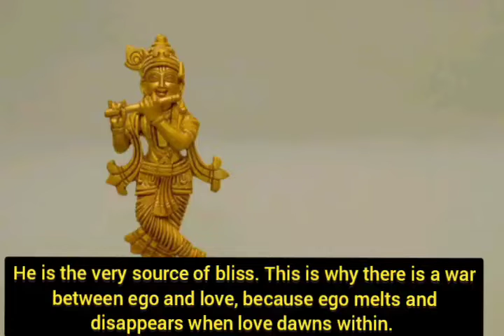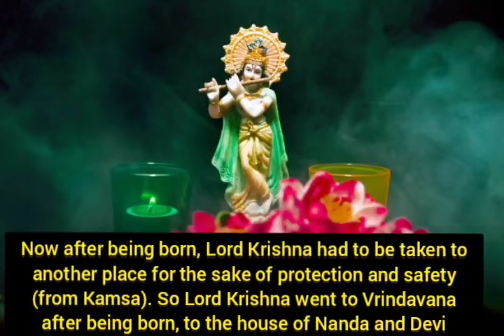Spiritual Meaning of Lord Krishna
Lord Krishna’s birth from a spiritual point of view.
Devaki (Lord Krishna’s mother) represents the physical body, while Vasudeva (Lord Krishna’s father) represents the Prana (the vital life-force). So when the Prana flows through the body, thenAnanda (bliss, represented by Lord Krishna) is born. But at that time, the ego (represented by Kamsa, Lord Krishna’s maternal uncle and an evil King) wants to destroy the bliss. Where there is joy, there cannot be ego.  Lord Krishna is the symbol of love and joy. Love, happiness and naturalness are the greatest enemies of the ego. And what does Lord Krishna represent? He is the symbol of happiness, joy and being natural.